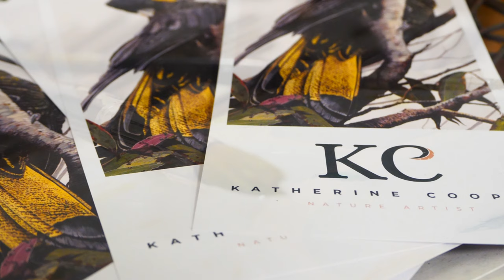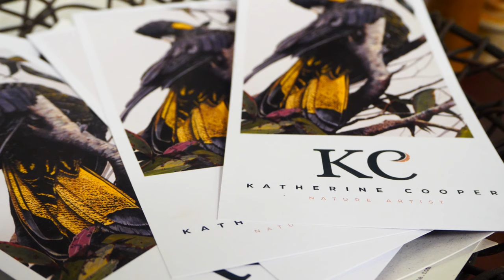Katherine Cooper Art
Video 1 for homepage of website.  No audio.